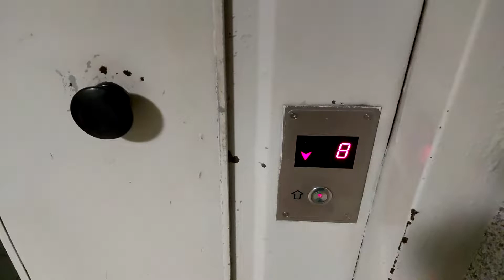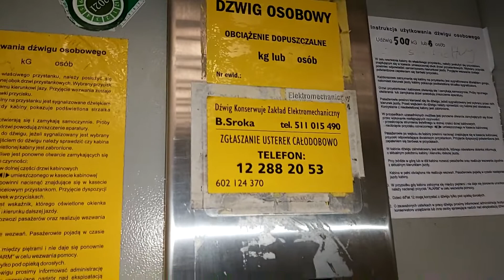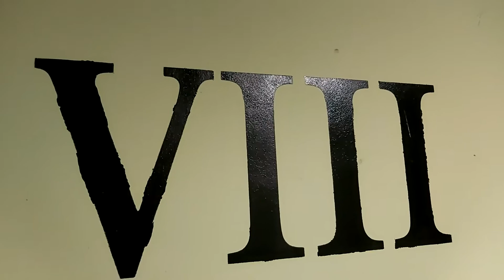Winda ZREMB 1972 mod. Zakład Elektromechaniczny | Kraków, ul. Komandosów 9A | Dzielnica VIII Dębniki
W dzisiejszym odcinku wystąpi jedna z wielu zmodernizowanych wind odważnikowych na osiedlu Podwawelskim. W latach 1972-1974 powstało kilkanaście punktowców rozlokowanych przy ul. Komandosów, Słomianej i Kapelanka. Pierwotnie były montowane tutaj windy odważnikowe (tzw. hybrydy). Wszystkie dźwigi w zasobach SM Podwawelska zostały już zmodernizowane przez lokalną firmę dźwigową Zakład Elektromechaniczny w latach 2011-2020. Wymian na nowe urządzenia nie było jednak są to już dość mocno zmodernizowane dźwigi z nową blaszaną kabiną i automatycznymi drzwiami w miejsce tzw. drzwiczek kabinowych. Mamy tutaj pierwszy wieżowiec przy ul. Komandosów 9A w którym znajdziemy jedną z pierwszych takich modernizacji które zakończyły się powodzeniem w 2020 roku. Zapraszam do oglądania.

ul. Komandosów 9A
ZREMB zmodernizowany

SM Podwawelska
Modernizacje Zakład Elektromechaniczny
- Nowa kabina
- Nowa konsola (piętrowskazywacz)
- Zmodernizowane oświetlenie w kabinie
- Zmienione przyciski przywołań
- Zmieniony panel sterowy
- Fotoimpulsator nowy (diody na dachu kabiny)
Ze starych części:
- drzwi szybowe od osiedlówki
- Celma
- brak falownika
- brak gongu przy dojeździe na piętro

Przy okazji zapraszam do obejrzenia krótkiego odcinka z windami przy ul. Komandosów na osiedlu Podwawelskim